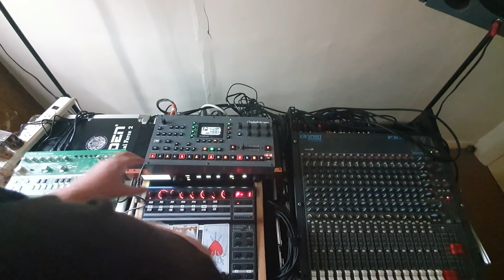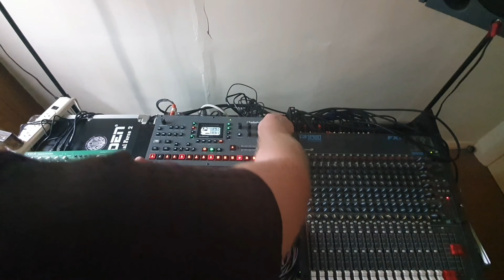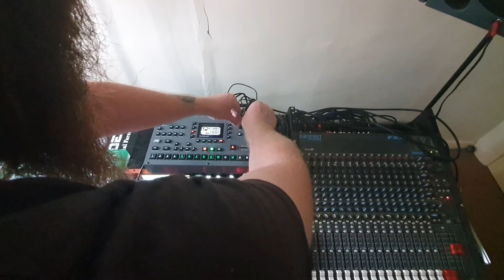octatrack study - break beat gabberinos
im pretty sure i was working towards something a lot more laid back than where i ended up, i swear.

only had this wonderful box for a few weeks, this is my first pattern using samples of my own from my computer. Octatrack is just so damn fast at flipping samples, next quest is to go through all my disorganised feild recordings and give them the elektron treatment.